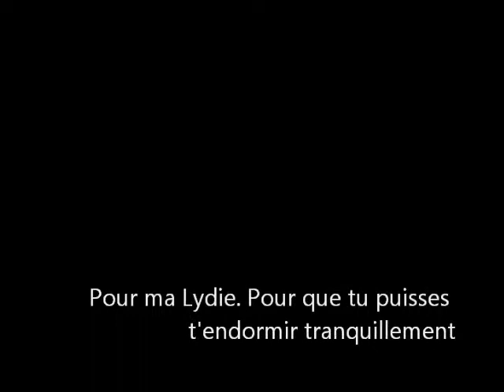HeartAcoustic - Il y a -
Un décalage sons/image qui est bien dommage ! Mais un conseil : fermez les yeux, et laissez-vous emporter.
Bis, et à la prochaine !